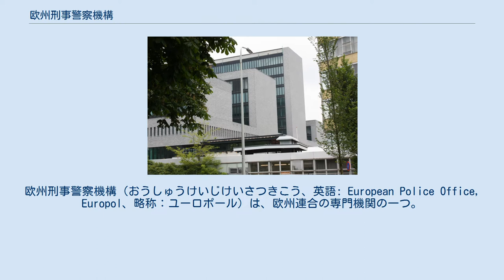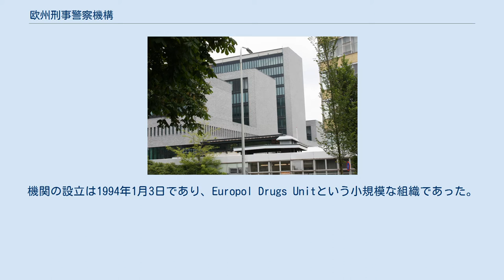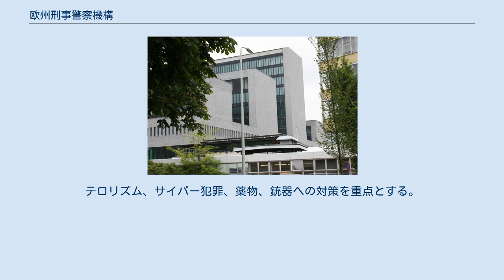欧州刑事警察機構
欧州刑事警察機構（おうしゅうけいじけいさつきこう、英語: European Police Office, Europol、略称：ユーロポール）は、欧州連合の専門機関の一つ。
1991年に設立合意、1994年1月3日から限定運用を開始し、1999年7月1日に本格稼働する。
オランダ王国デン・ハーグに所在している。
 当初の方針で、任務は、警察捜査は行わず、加盟国間での情報交換の促進、情報や機密事項の収集・照合・分析、ナショナル・ユニットを通じて加盟国管轄庁への情報の報告、ナショナル・ユニットへ関係情報の全てを送り、各加盟国内での捜査の支援、データを含む情報収集のためにコンピューター・システムを設置し維持することとされた。
この他の日本語訳では「欧州連合法執行協力庁」があり、「欧州警察機構」と翻訳される例も稀にある。
 ユーロポールの設立は1992年のマーストリヒト条約において合意されていた。
機関の設立は1994年1月3日であり、Europol Drugs Unitという小規模な組織であった。
1998年にユーロポールの憲章が全加盟国に批准されて、実働をすることとなった。
欧州連合（EU）の新規加盟国も順次、憲章に批准している。
 なお、本部スタッフは410名であり、他に連絡員が90名いる。
 本部ビル ユーロポールの目的は、各警察機関が情報を共有することにより、重大な国際犯罪に対処することにある。
ユーロポール自体には捜査や逮捕といった大きな権限はなく、各警察機関を支援することが中心である。
支援方法としては、情報交換や情報分析、専門技術の提供や訓練支援などがある。
 各機関の連携を強化するために、多言語に対応した機関となっており、各国の警察機関は母国語でユーロポールに問い合わせを行い、母国語で返答を受け取ることができるようになっている。
 ユーロポール以前にも犯罪情報の交換条約は存在していた。
ヨーロッパにおける国際警察組織の必要性については、ドイツが熱心に推進していた。
1991年12月の欧州理事会において、マーストリヒト条約にそれを盛り込むことが提案され、合意された。
はじめにシェンゲン情報システム内において、ドイツが設立準備チームを発足させている。
 日本の警察庁と2018年12月3日、情報交換や日本からの連絡担当官派遣での協力する取り決めを締結した。
テロリズム、サイバー犯罪、薬物、銃器への対策を重点とする。